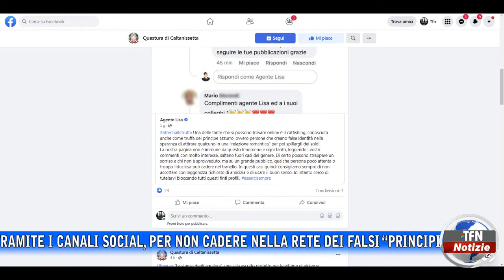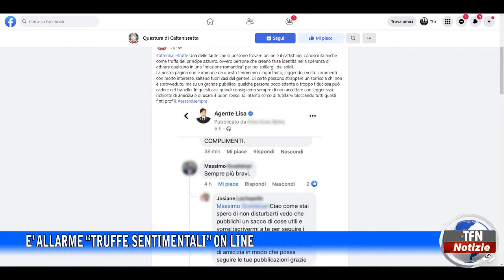Caltanissetta - È allarme “truffe sentimentali” on line